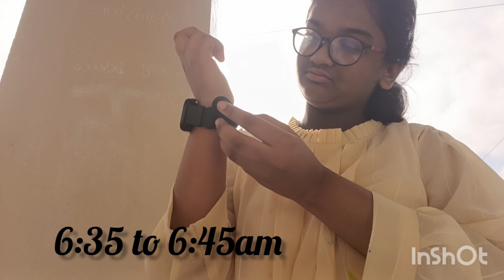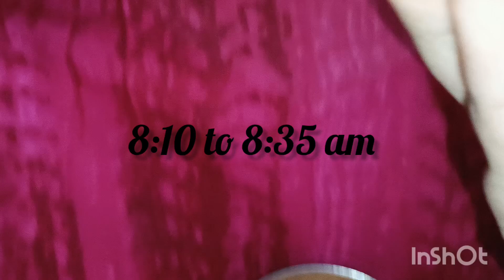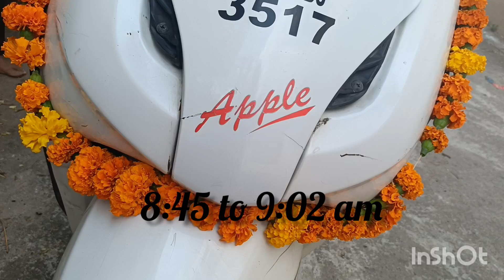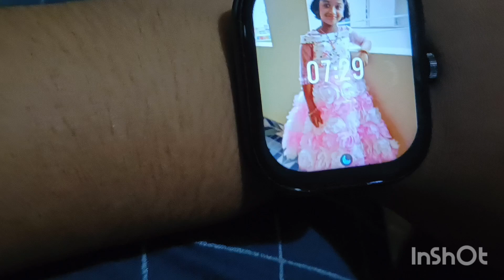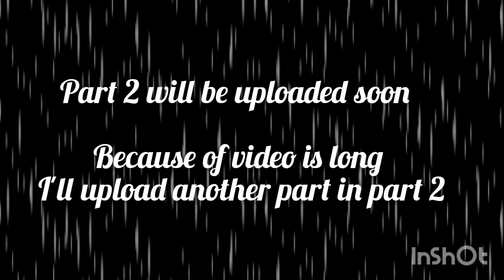Dussehra vlog part 1 🎉🎉💥🤗vlog